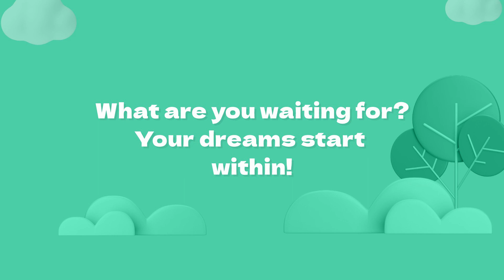Encouragement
We all need encouragement. God is faithful in providing that encouragement for us. Let us encourage each other!